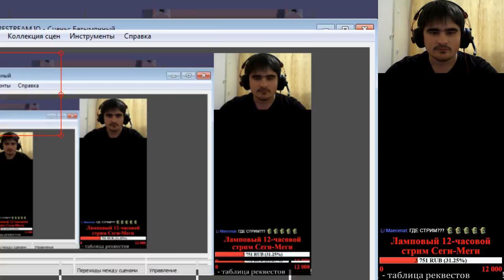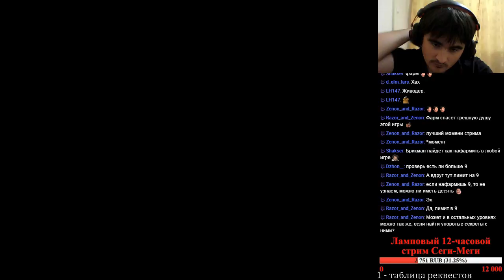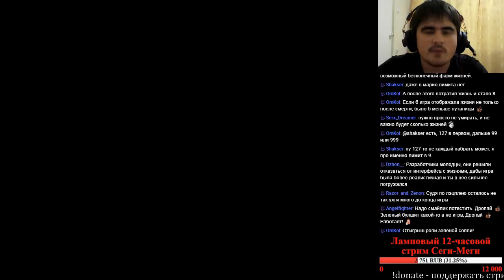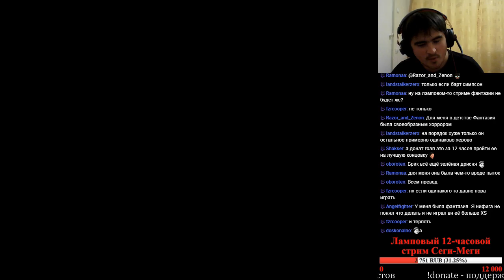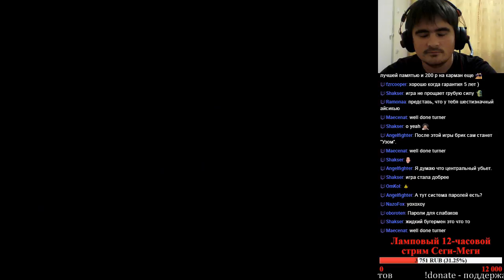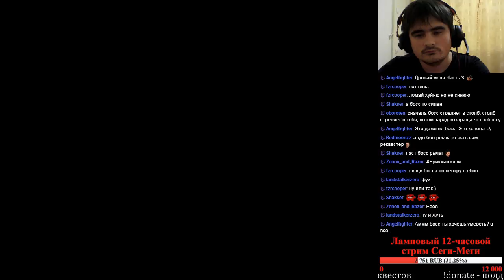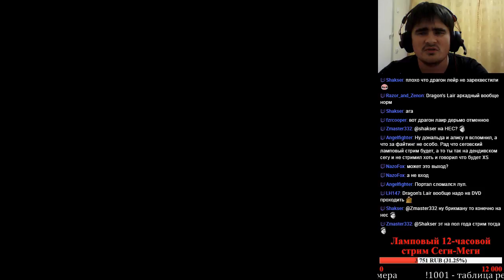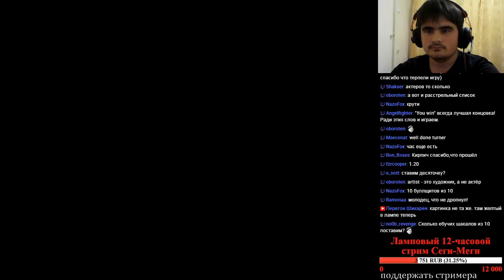1001 Реквест [#89] -The Ooze (SMD), ч.3 (финал)